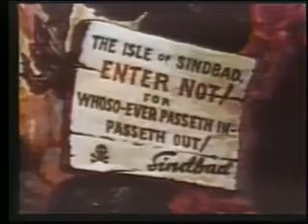Popeye Meets Sinbad The Sailor